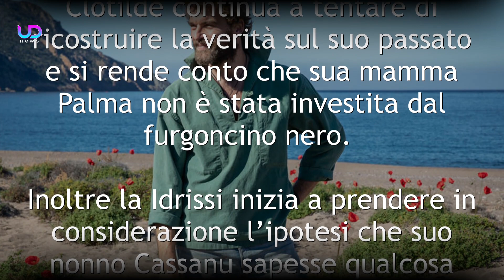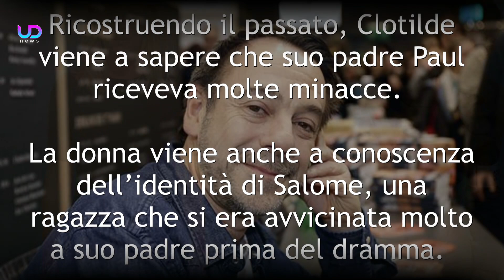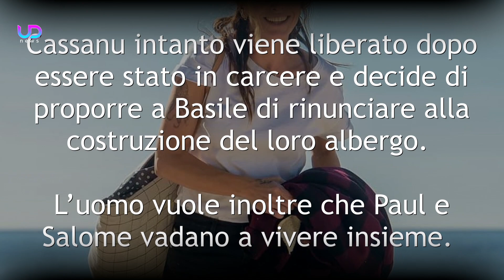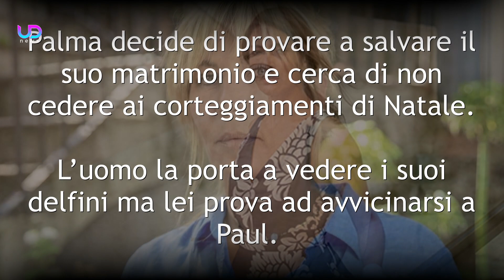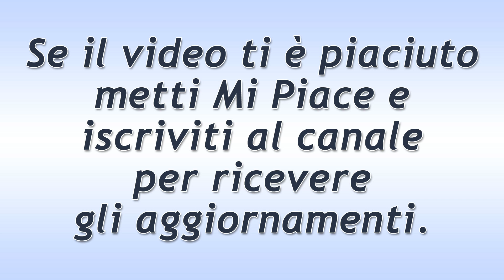L'ora della Verità, Terza Puntata: Minacce Contro Palma e Paul!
L'ora della Verità, trama terza puntata: Paul e Palma, nel passato, ricevono inquietanti minacce. Intanto la figlia di Clotilde rischia la vita dopo un incidente...

Attraverso diversi tuffi nel passato, ne L'ora della Verità i telespettatori riescono, in questa terza puntata, a ricostruire ulteriori dettagli su ciò che è accaduto ai genitori di Clotilde. Quest'ultima però continua ad avere molti dubbi e a non riuscire più a convivere con il suo passato. Prima di vedere cosa sta per succedere, facciamo un piccolo passo indietro.